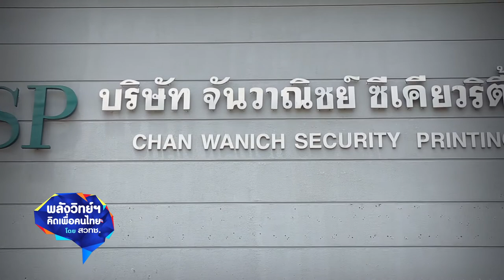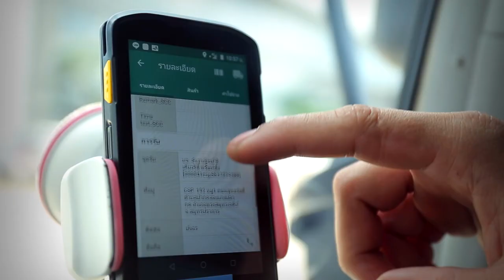พลังวิทย์ คิดเพื่อคนไทย ตอน ยกระดับระบบขนส่งสินค้าด้วย Transportation Management System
ITAP สวทช พัฒนาระบบ TMS เพื่อช่วยยกระดับการขนส่งให้แก่ บริษัท สุขสวัสดิ์ โฮลดิ้ง จำกัด และกลุ่มบริษัท จันวาณิชย์ โดยระบบนี้สามารถประมวลผลเส้นทางการจัดส่งสินค้า ที่เหมาะสมโดยอัตโนมัติ และสามารถติดตามตำแหน่งของรถ และดูหลักฐานการจัดส่งได้แบบเรียลไทม์ โดยระบบนี้อยู่ภายใต้แนวคิด Industrial Data Space ที่กลุ่มบริษัทจันวาณิชย์ ใช้ขับเคลื่อนองค์กรไปสู่ความยั่งยืน

ด้วยการทำงานที่มีประสิทธิภาพ ทำให้บริษัทได้รับความพึงพอใจจากลูกค้าเพิ่มขึ้น จากเดิมร้อยละ 73 เป็นร้อยละ 91 ในปัจจุบัน สามารถประหยัดค่าเชื้อเพลิงได้มากกว่าสามแสนบาทต่อปี มีข้อผิดพลาดในการทำงานน้อยลง พนักงานมีคุณภาพชีวิตที่ดีขึ้น จากความสำเร็จนี้ บริษัทจึงกำลังขยายการใช้งานเทคโนโลยีไปยังบริษัทเครือข่ายต่อไป